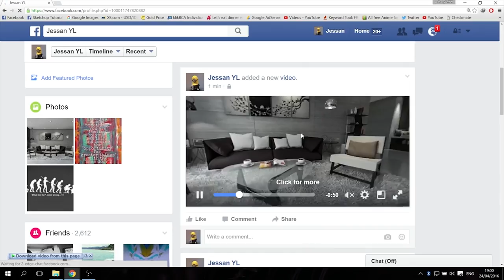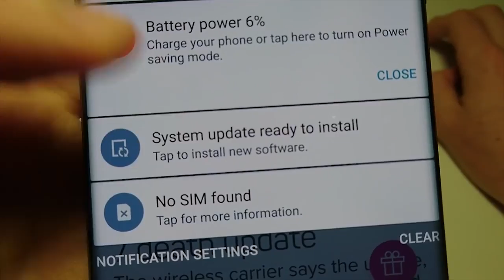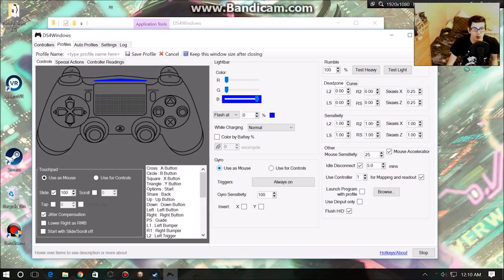Samsung Disables Galaxy Note 7 | PSVR without a Headset Lifehack | 3D-VR News #4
Do you want to know the latest news about virtual reality, 2016 games VR, iPhone and Android apps and everything about gadgets?
Today in the video:
- Samsung disables Galaxy Note 7
- How to use PSVR without a VR headset? Lifehack.
- Facebook has a new option: live stream 360 videos!

1) vTime - a new social net for Apple users!
The vTime is an unique social net that has a bunch of different functions. The users can browse photos and videos 360, chat and create awesome profile pictures. So far the app is available not only for Iphone but also for Android, Oculus Rift and Samsung Gear VR.

2) Facebook social net pleased the users with a new feature that will support online broadcasts in 360 degrees. If you are a Facebook user you will be able to stream your 360 videos online!
This cool news was announced on an official blog of the company. With this option, Facebook users will not only stream the exciting moments of their life in 360 degrees, but they will also be able to watch the world news. The first one who wants to try online broadcasts is going to be National Geographic. This channel wants to make the broadcast from the research station, which simulates Mars planet. This Facebook function will be available in 2017.

3) Not that long time ago there was a new 360 degrees 4k camera release for live stream. The camera is definitely awesome and the price is 15 times less compared to Nokia OZO.
New Orah 4i camera has similar functions and costs only 3500 dollars. The Orah 4i camera has a 360-degree view, 4K-resolution, 3D-audio - and all of this you can use for live stream videos. Also, the camera can stream everything on a YouTube or wherever it’s needed. Recorded audio and video can be easily stitched with the help of a special program VideoStitch.

4) The New York Times has also got a 360 degrees camera and has already started making some cool virtual projects one by one. In the last one the company has even involved some of  the very famous celebrities, such as Kristen Stewart and Natalie Portman.
The «Great Performers» project - is a series of nine short films in noir. Each episode attended different celebrity. The most popular is the video with Kristen Stewart, Natalie Portman and Sasha Lane.

5) The new Samsung project that is called “The Night Before” represents itself a hybrid or 5d cinema and Samsung Gear VR virtual reality glasses. Two of the attractions are available in New York, one in Los Angeles and all of them are for free. If you are a Samsung Gear VR holder you can also try to take a part in such experiment on an official website of the company.

6) Samsung disables Galaxy Note 7. Seems like Samsung company is trying to make amends for the exploding Galaxy Note 7. As you know, the Samsung device had undermined the reputation of the manufacturer so bad. A couple of months ago, Samsung launched a free smartphones replacement. So far about 93% of the smartphones have been returned to the manufacturer. The others are still in use and they will be disabled with the new update. The new update will be available on the 19th of December.

7) The next new is a lifehack. If you surf the internet you will find some information about how to make Sony PlayStation VR headset work without any console. Interesting? Then check it out!
Some people got an idea how to connect the PlayStation VR to a personal computer and make it work. For this you just need a Trinus program, Sony VR headset, billion of wires and a personal computer. As a result, the helmet will work, but the image will still have some delays. Interesting, that when the company found out about this lifehack, they decided to do not block the program but rather adopt it to the system. And that would be really cool!

8) New 2016 games: ROM: Extraction. The new ROM: Extraction game was released specially for the Oculus touch controllers. This game was made on the Unreal Engine platform, and the main idea of this game is killing terrible robots that attacks from all the sides. An interesting thing about this game is,    that the gamer can slow the time down and this option it called "Reflex". With this function, you can confuse the enemy-aliens. The ROM: Extraction can remind you a Raw Data shooter game, but the price of the ROM: Extraction game is two times cheaper. So far the game is available for HTC Vive and Oculus Rift.

3D-VR, Everything About Virtual Reality